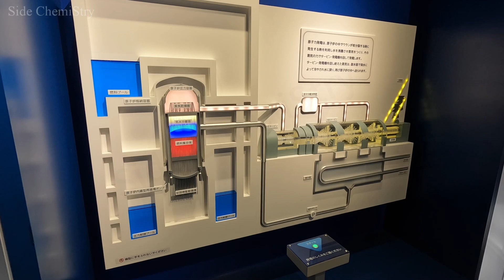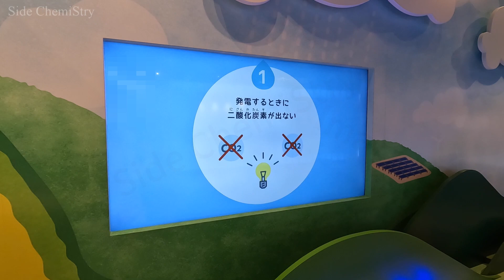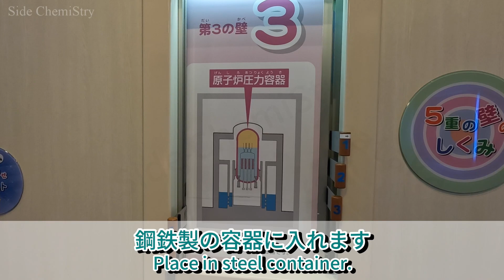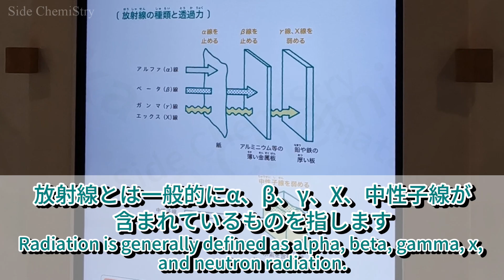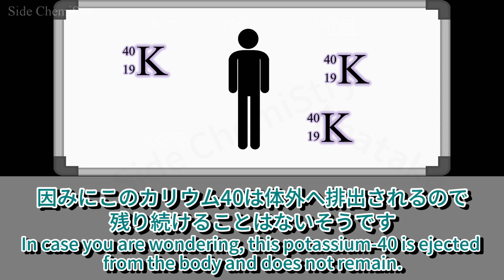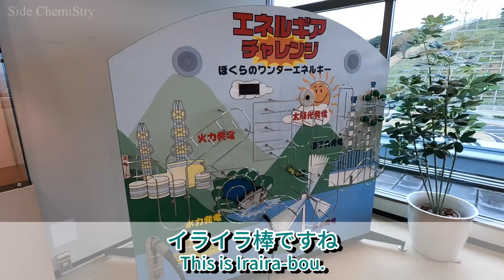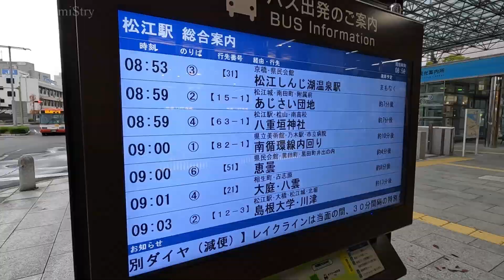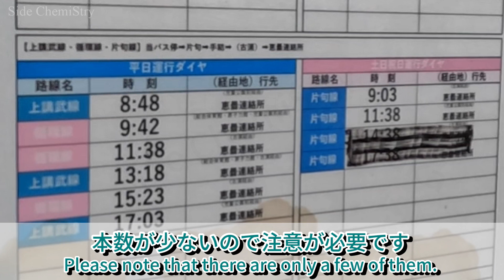【島根】第10章 学んで遊んで眺めてみる？ 島根原子力館を見学 ~Shimane Atomic Museum~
大学の2次試験でも出題される可能性が低いため、高校物理でも全く触れられなかった原子分野
こうして大人になってから触れる機会が出てくるとは…
人生予想できないものですね

撮影場所：島根原子力館
撮影日時：2022年11月30日

0:24 資料館内部へ Inside Museum
0:34 原子力発電の紹介 Introduction to Nuclear Power
1:22 水力発電の紹介 Introduction of Hydroelectric Power Generation
風力発電の紹介 Introduction to Wind Power
3:04 原子炉について About Nuclear Reactors
3:56 燃料棒について About Fuel Rods
4:13 放射線についてAbout Radiation
4:48 生活の中の放射線 Radiation in Our Daily Lives
5:35 カリウム40について Potassium 40
7:01 2階へ Second floor
7:38 イライラ棒 iraira-bou
8:40 外の眺め Outside view
9:10 経路案内 Routing guide

※この動画は施設側へ事前に許可を頂き（もしくは黙認ベースで）、撮影しています。皆さんがこの施設の写真や動画を撮影したい場合は現地で聞くのではなく、前もってメールや電話をしてみることをオススメします。
※時期や故障などの状況によって展示内容が異なる場合があります。目的の展示物がある場合はあらかじめ連絡して使用できることを確認してください。
※Twitter(X)などのSNSの機能を使った共有は大歓迎です。

・This video was filmed with prior permission or tacit approval from the facility. If you want to take photos or videos of this facility, I recommend that you email or call ahead of time to ask, not on site.
・Exhibits may vary depending on the time of year, breakdowns, and other conditions. It is recommended to contact the museum in advance to confirm the desired exhibit.

感染状況が良くなった際には訪れてみてはいかがでしょうか?
まずはホームページで開館しているか確認の上、計画を立てて頂ければ幸いです。

Why not visit when the infection situation improves?
We would appreciate it if you could first check the website to see if the museum is open and then make your plans.

本編：古の碑石
中盤：夕日と子ブタ
経路案内：週末の地図